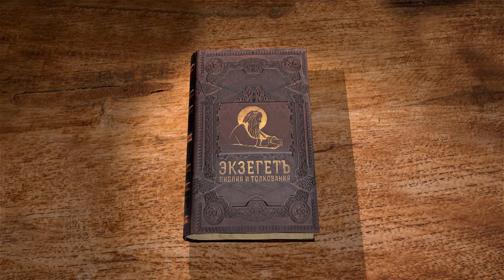Книга Иова. Глава 1. Андрей Десницкий. Ветхий Завет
Профессор Андрей Десницкий читает и комментирует книгу Иова в собственном переводе. Вводные сведения. Куда следует отнести книгу - к пророкам или "книгам премудрости"?